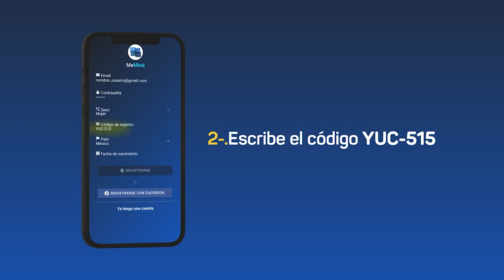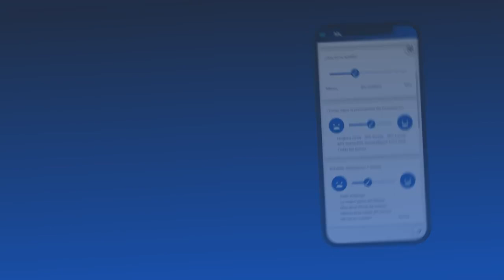📡🔴ENVIVO VIA STREAMING ECLIPSE NOTICIAS “MÁS CERCA DE TI” con AbrahamCobian 📲 📺🖥️